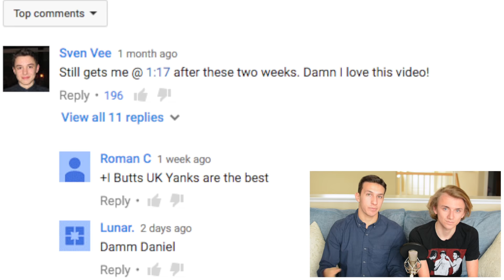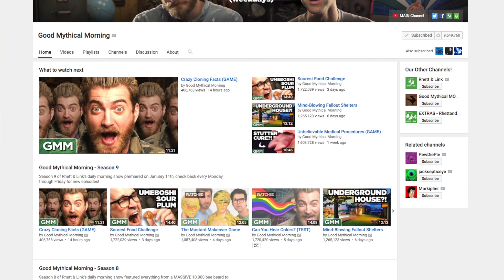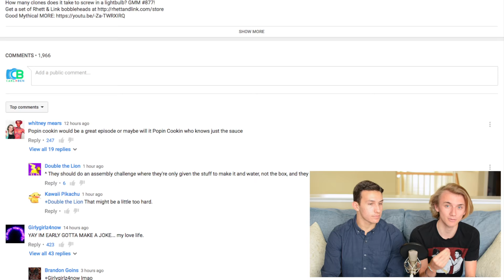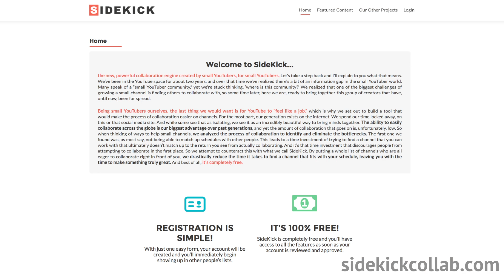How to get more Subscribers/Grow your YouTube Channel Fast 2016!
Today we teach you how to get more subscribers and grow your youtube channel in 2016! We have lots of fast tips to help you quickly grow your channel, and get more subscribers. These tips will also help you get more views on your videos! Thanks! :)

Links!

PERISCOPE: coming soon!